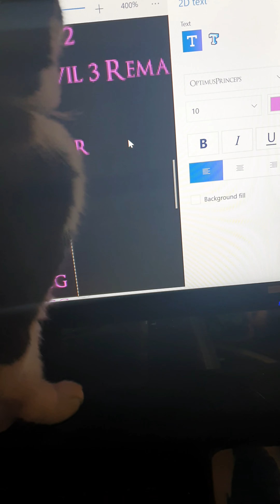Cat chasing the mouse! Only natural, right?